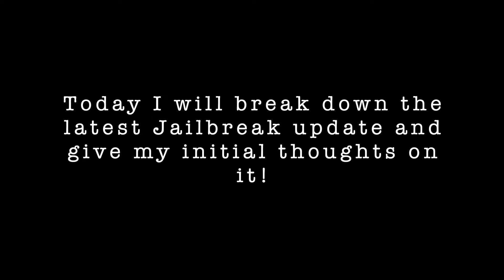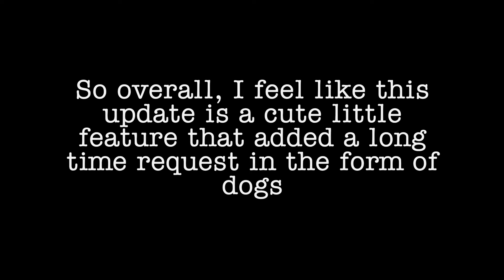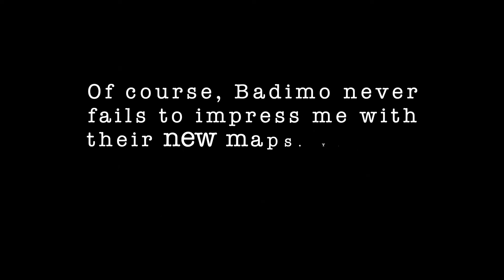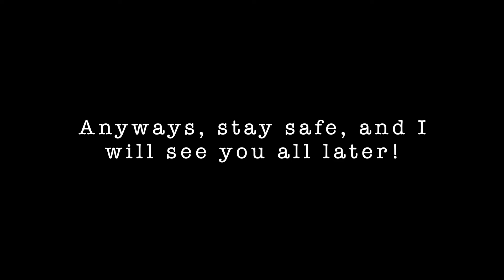DOGS IN JAILBREAK!!! | Update Instant Take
In this video, I give my fresh thoughts on the newest Roblox Jailbreak update!

Follow supernob123 on Twitter!